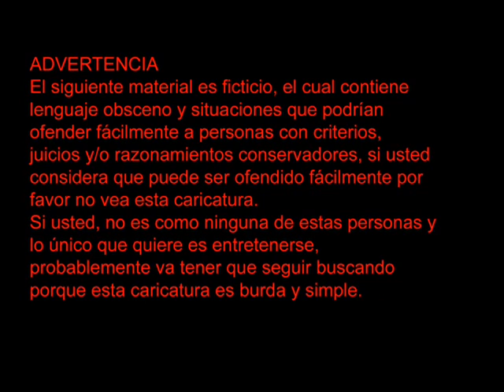Momentos Epicos de FAScomedy episodio 2 El Panda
Momentos epicos de FAScomedy, El Panda, encuentra otras victimas, una de ellas se opone a las demandas del panda y no piensa acceder tan fácilmente.